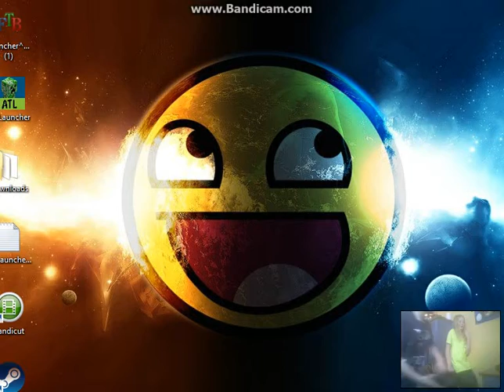Indies Vs Pewdiepie Ep:1 With Pman